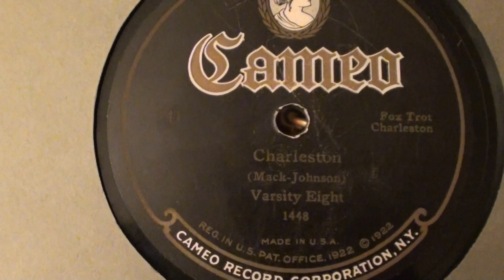Charleston - Varsity Eight (California Ramblers) 1925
Cameo 741
Charleston
(Mack - Johnson)

Played by  the California Ramblers (As Varsity Eight)
Acoustically recorded 13 May 1925

Played on a 1927 VV 8-30 (Credenza)